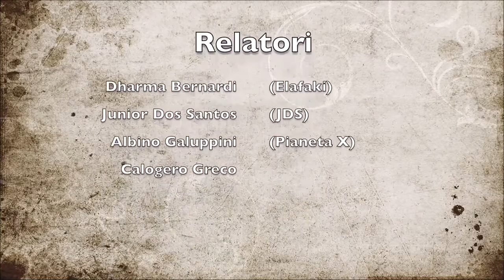Intro/invito - Piano di Esistenza - 1° Dibattito Nazionale sulla forma della Terra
Invito - intro.

PIANO DI ESISTENZA

1° Dibattito nazionale sulla forma della Terra “La porzione di Terra che conosciamo, che calpestiamo, sorvoliamo e navighiamo geograficamente è PIATTA”
9 dicembre 2017 Un porta spalancata sulla realtà

HOTEL – RISTORANTE “CORTE CAVALLI” 4*

STR. PESCHIERA, 73, 46040 PONTI SUL MINCIO (MN)

RELATORI (in ordine alfabetico):

Dharma Bernardi (Elafaki)

Osservazioni terrestri, cosa vediamo e cosa mostrano i dati.
La mera teoria della gravità.
Santos Bonacci (in diretta dall’Australia)

La storia di Pier Luigi Ighina.
Come Guglielmo Marconi scoperse che la Terra è stazionaria.
Junior Dos Santos (JDS)

La cartografia terrestre dalle mappe antidiluviane alla proiezione di Mercatore.
Che fine ha fatto l’Antartide?
Albino Galuppini (PianetaX)

Imprese spaziali: cosa c’è di vero?
I satelliti artificiali non esistono.
Calogero Greco

Anomalie orbitali del Sole sull’oceano Pacifico.
Viaggio ad Aavasaksa nella terra del Sole di Mezzanotte.
1° World Flat Earth Multilingual Conference
i relatori risponderanno in italiano, inglese, tedesco, portoghese alle domande poste durante il dibattito.